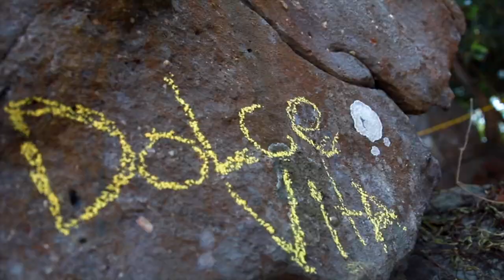1080p 30fp Dolce Vita Phu Quoq Speed+Boat Catamaran Bungalow ATB Ecstasy (Morten Granau Remix) Atb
Dolce Vita Phu Quoq Speed+Boat Catamaran Bungalow ATB Ecstasy (Morten Granau Remix) Atb